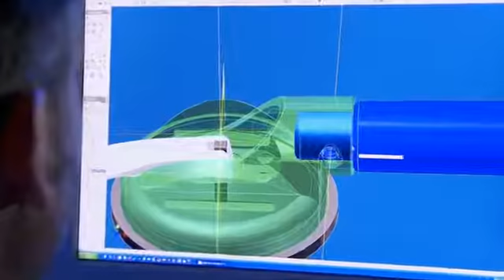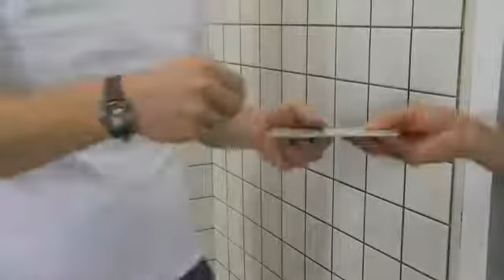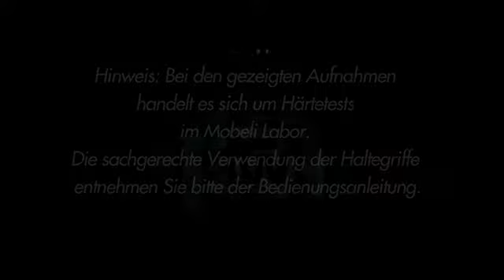Beugels zonder boren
De Mobeli® wandbeugels worden geleverd met veiligheidsindicator. Een revolutionaire ontwikkeling, waarbij permanent de vacuümstand en daarmee de hechtkracht wordt gemeten en gecontroleerd. Zodra de veiligheidsindicator op de beugel omhoog komt, moet de beugel opnieuw worden vastgezet. Een veilig gevoel! Mobili ® beugels zonder boren, een praktisch en overal toepasbaar hulpmiddel. Te bevestigen op een gladde en vlakke ondergrond.

Deze verstelbare mobiele wandbeugel is snel en eenvoudig te bevestigen en even makkelijk los te maken. Door de verstelbare handgreep is deze zeer veelzijdig en past altijd, horizontaal, verticaal of diagonaal. De beide zuignappen hebben een doorsnede van 120 mm en zijn eenvoudig op een gladde poriëndichte oppervlakte te bevestigen. Aandrukken, de kiephendel overhalen en klaar!